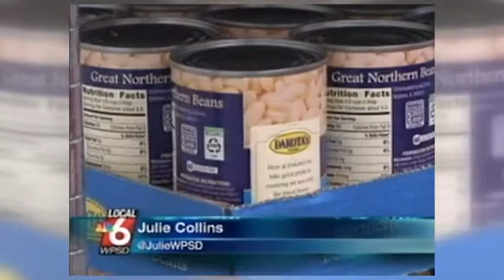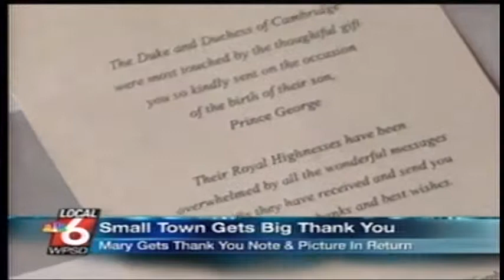Julie Collins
My work  as an MMJ from Nov 4th - December 31st.